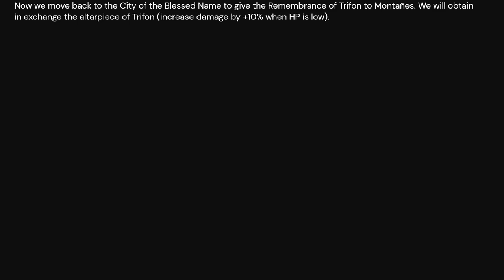Blasphemous 2 [Trifon altarpiece]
The following video shows how to get the altarpiece of Trifon in Blasphemous 2.